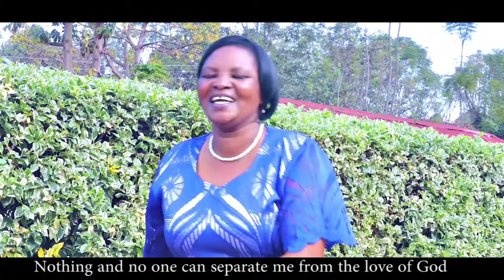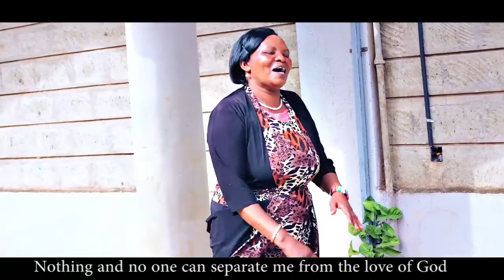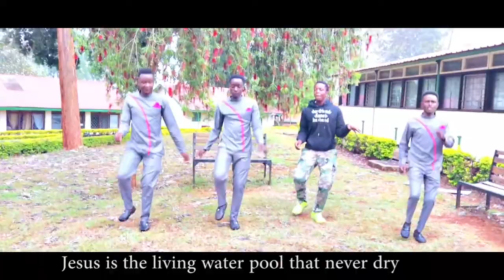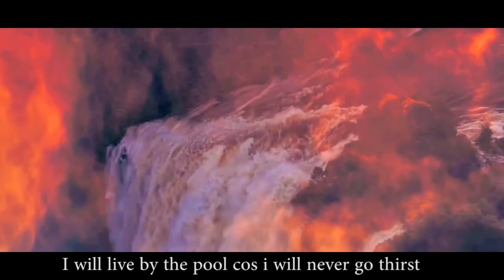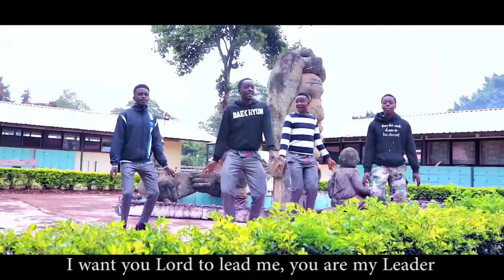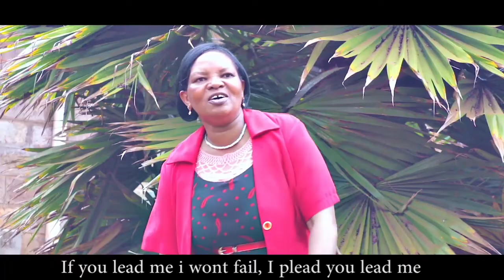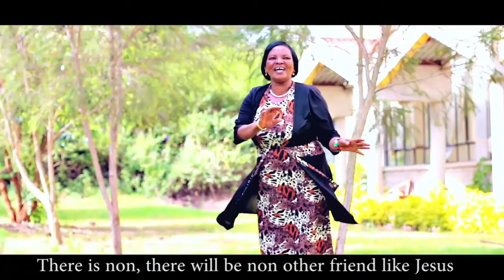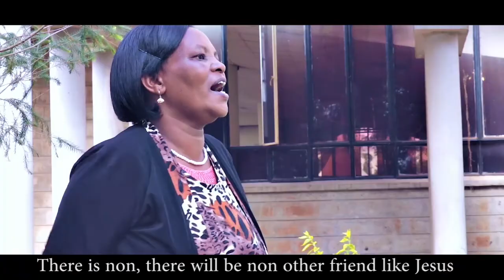BEST OF KIKUYU GOSPEL MIXTAPE 2022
This is a top mixtape with best kikuyu gospel songs sang by Ann Kanja.
I hope you Enjoy and get Blessed by this top song mixtape.

To download Wakanja Anne Official song in your phone as your Skiza tune.

Choose any song or multiple as below and follow the process indicated to activate

6370104 Githima
6370109 Umiririai
6370105 Ayubu
6370108 Nindagucokeria Ngatho
6370107 Nduite Matua
6370106 Gutire na Gutikagia

Go to your messaging app.

Write the word Skiza followed by the code you (chose) and then send to 811

Example :
Skiza 6370104 then send to 811

Thank you . Be blessed for the support🙏🙏